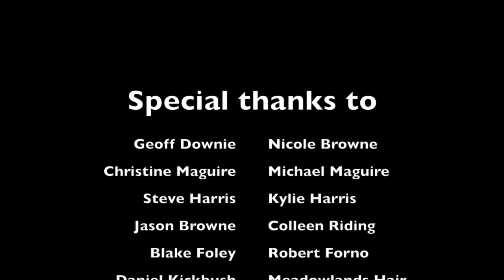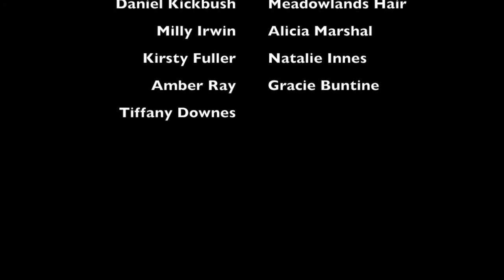QPC 2014 - Tash Rothnagel - Amateur Finalist